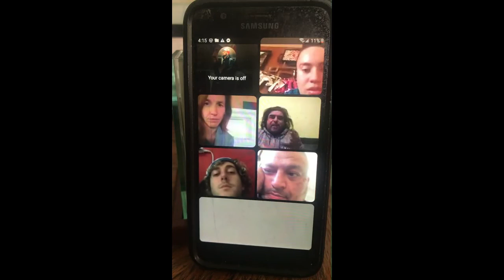Subscribe to your Everlasting Life!! [Part 3]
Blood Over Intent Family Chat
144,000 who will stand publicly in truth on there own blood to bring forth heaven on earth and release all from bondage.